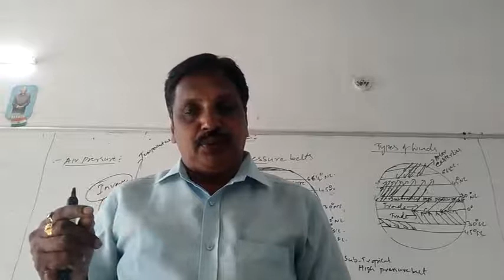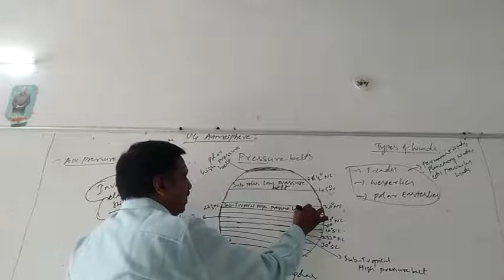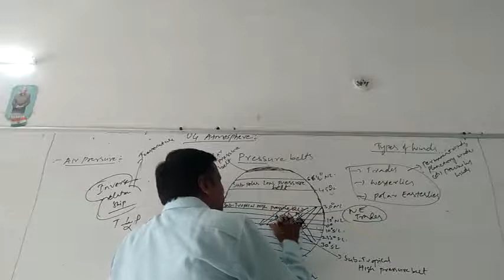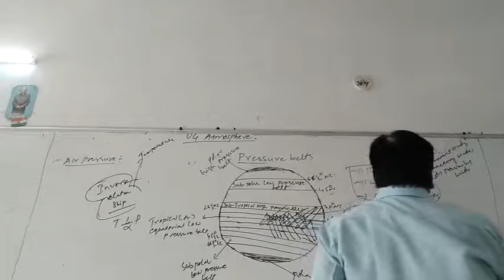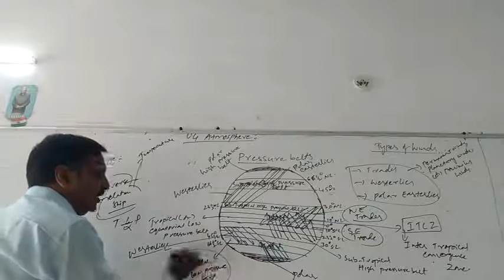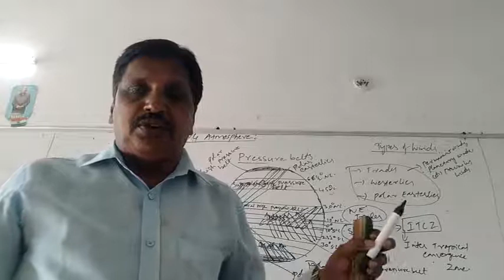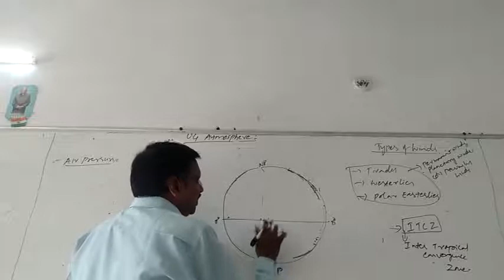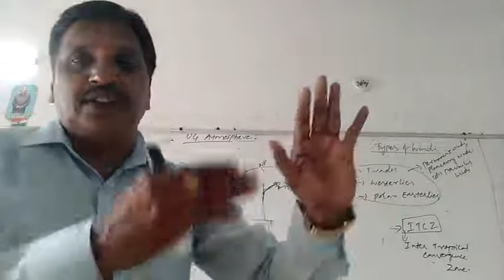Unit 4 Atmosphere2